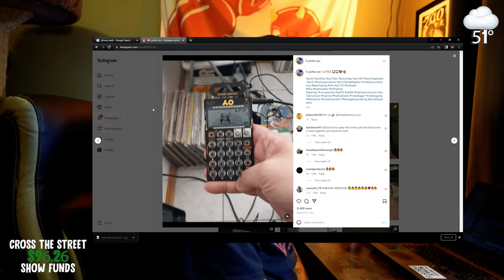Synthstrom Deluge & Roland SP-404 MKII Producer MOB RULE Vancouver WA - Private Production Studio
Today on "CROSS the STREET'' I travel up I-5 to Vancouver, WA for a personal tour of his production studio. complete with Synthstrom Deluge and Roland SP-404 MKII.  In quick overview fashion he shows me his process and what these tools can do!  Now you KNOW!
CROSS the STREET!